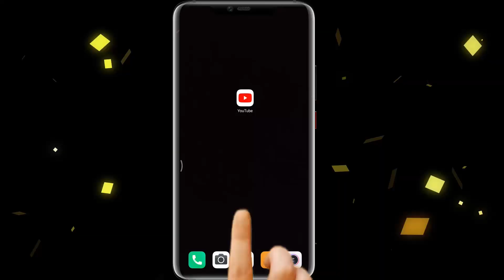बुद्ध को लेकर ये क्या कह गये इतिहासकार Prof. Rajendra Prasad Singh,अंत तक जरूर देखें || KP News